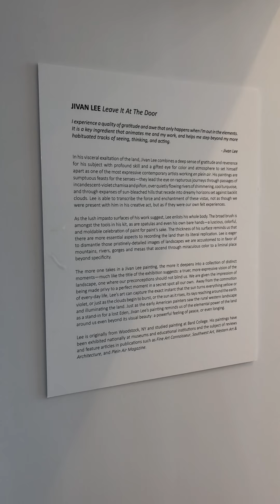Jivan Lee / 2018 - 5 solo walkthrough at LewAllen Galleries / “Leave it at the Door”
A video walkthrough the entire solo exhibit, “Leave it at the Door,” on view at LewAllen Galleries in Santa Fe, NM, 6/29/18 - 7/29/18.